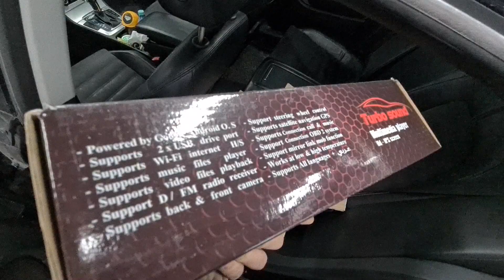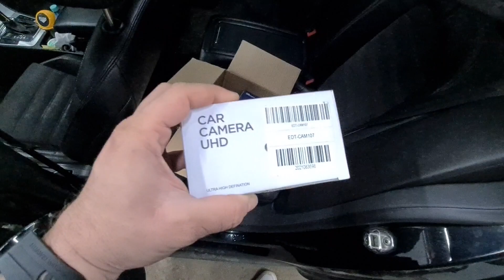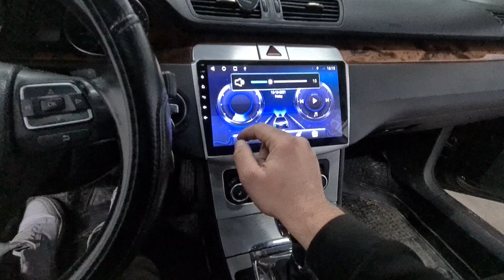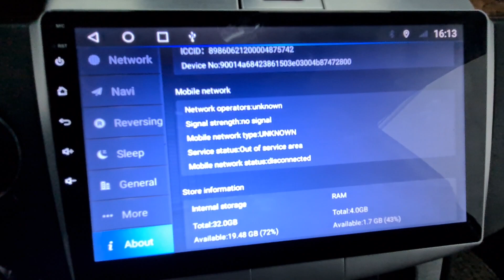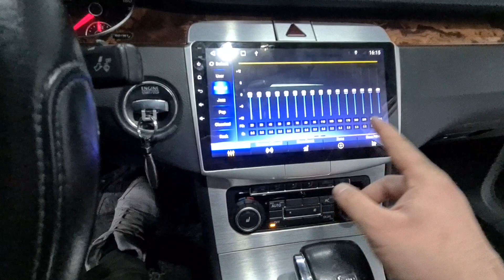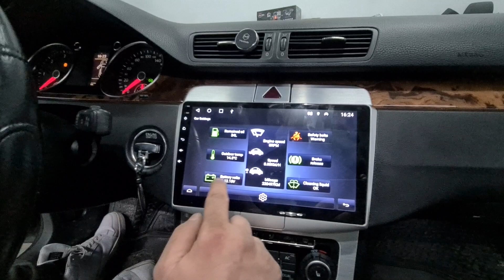Navigatie dedicata android Passat CC cu MirrorLink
Nu uitati sa va abonati pentru alte retete delicioase :))